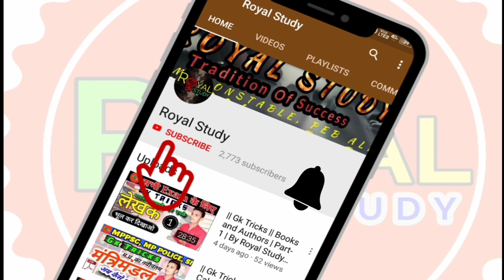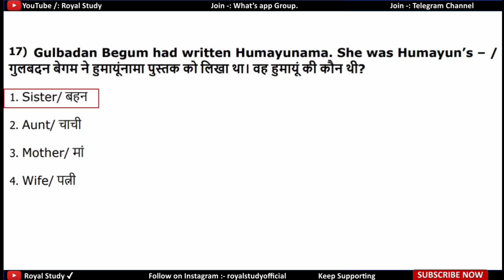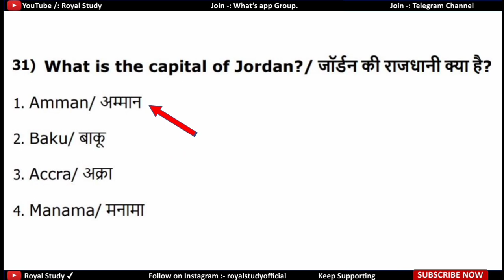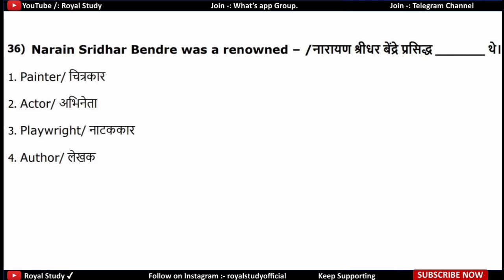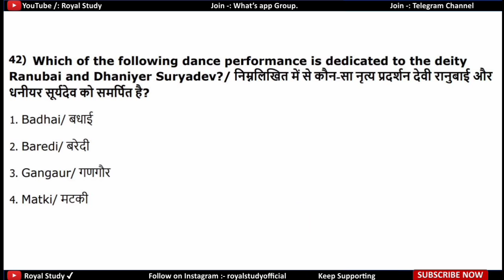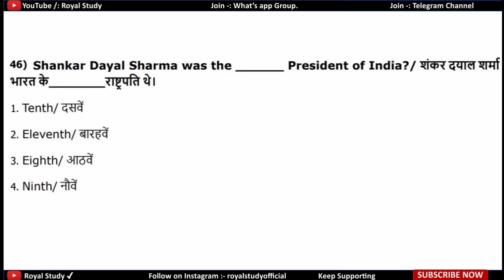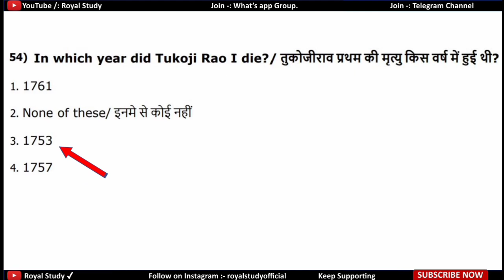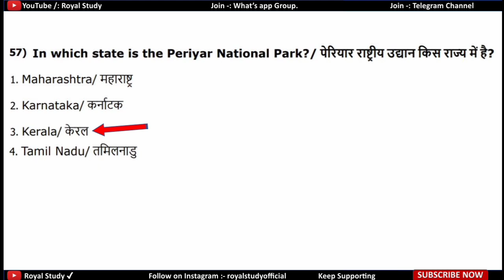| MP SI | GK | Part - 9 | MP Police | MPSI MPPEB EXAM | म.प्र. पुलिस | सामान्य ज्ञान |Royal Study |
☑️ || MP SI || Top Gk Question's for MP Police || MPSI MPPEB EXAM ||
✔️Part-1,
✔️Part-2,
✔️Part-3,
✔️Part-4,
✔️Part-5,
✔️Part-6,
✔️Part-7,

I'm on Instagram as @royalstudyofficial. Install the app to follow my photos and videos.

Royal Study
All Competition exam preparation by ROYAL STUDY

☑️➖GENERAL KNOWLEDGE➖☑️
        MP SI & CONSTABLE 2019

4. MP POLICE SI & CONSTABLE 2019

Si top gk,
MP POLICE Gk Tricks,
MP POLICE SI CONSTABLE,
MP CONSTABLE,
Previous Year GK Question in Hindi,
MP Police 2019,
MPSI 2019,
 Previous Year Paper in Hindi,
Vyaapam Recruitment 2019,
 Mp Police 2019 Gk,
MP Police Previous Year GK Question in Hindi,
म.प्र. पुलिस पिछले साल के पेपर,
म. प्र. सब इंस्पेक्टर पिछले साल के पेपर,
MpPolice Gk ,
Mpsi Gk,
 Mppeb GK,
Mppeb Repeated Gk Question,
Vyapam Repeated Gk Question, Most Expected Very Important 50 GK Questions in Hindi for MP Police,
 प्रश्नोत्तरीMOST EXPECTED VERY IMPORTANT 50 GK QUESTIONS IN HINDI FOR MPSI ,
GK Important GK Q.A in Hindi Top 50 Hindi, GK Important Important 50 GK Questions in Hindi for Competitive Exam,
 Most Important 50 MP GK Questions in Hindi for